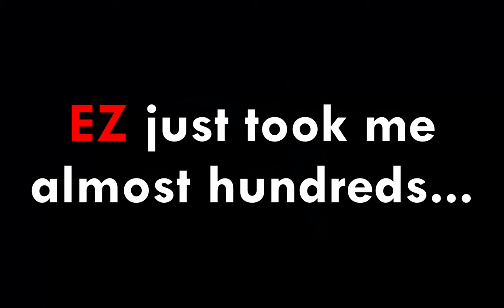"𝐋𝐢𝐨𝐧'𝐬 𝐇𝐚𝐥𝐛𝐞𝐫𝐝 drop rate can't 𝐭𝐡𝐚𝐭 𝐛𝐚-"😳🪓🗿(Arcane Odysseys)